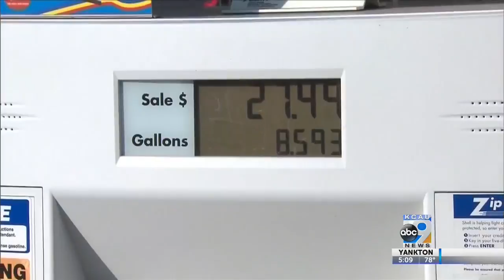Siouxland gas prices below national average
The national average price of gas for today is about $2.86. That's 63 cents higher than last year's 4th and the highest since 2014!